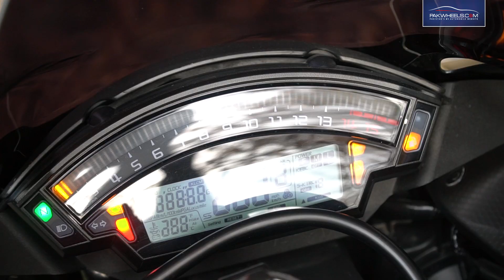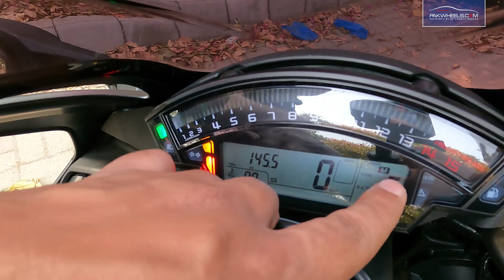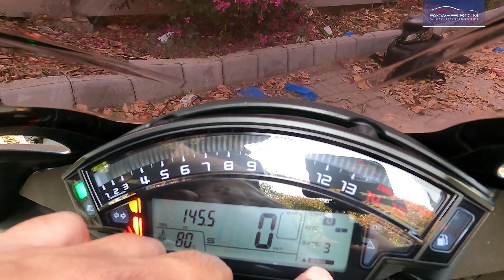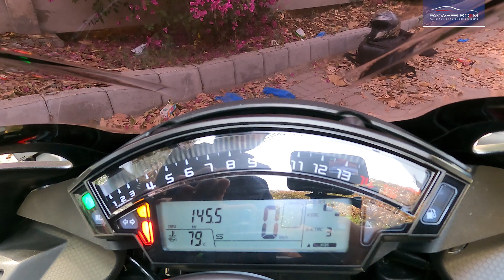Kawasaki Ninja ZX10R | Expert Review | PakWheels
Kawasaki Ninja ZX10R is a 1000cc category bike. This is its 5th generation model, which came from 2016 to 2020. Recently, Kawasaki launched its facelift in 2021. Let's go deeper into the forte of this machine.
Watch the complete video & share your thoughts!

Looking to sell your bike?